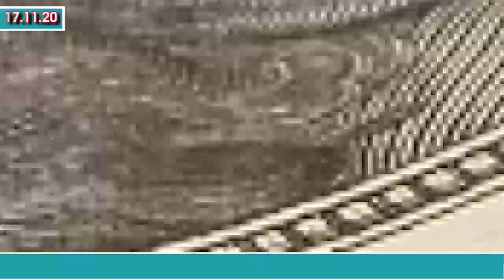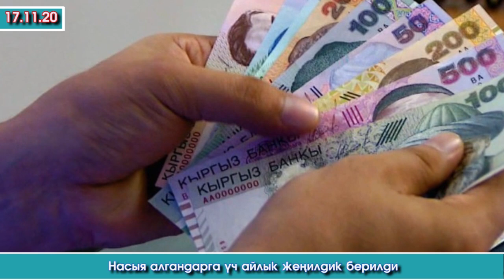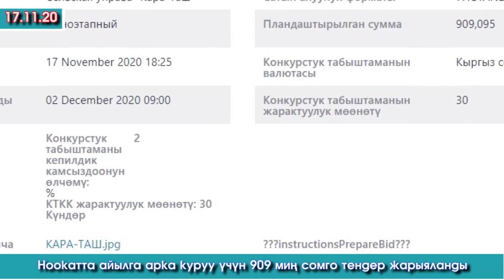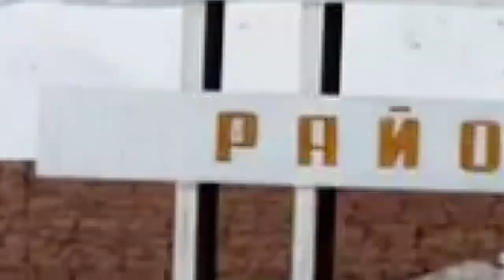Шайлоо жана Референдум БИР өтөбү?/Самаранын КҮЙӨӨСҮ жетекчи БОЛОБУ?/АРКА курууга 909 миң СОМ кетеби?